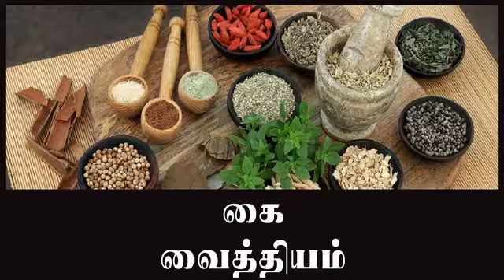Home remedies in tamil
Tamil Life is one of the dedicated stop destination for useful traditional, easy home remedies, spirtual, lifestyle, organic, health and beauty tips in Tamil Language. In this YouTube channel, we upload best and Useful Tamil videos on home remedies, simple natural remedies, ayurvedic medicine benefits, health and fitnss, skin care, hair care, lifestyle, weight loss tips, traditional information, kitchen recipies, natural makeup tips for women, siddha and organic medicine, baby care and much more.

Definitely, our Tamil Life channel videos will helpful for you to live healty and happy. If you want useful health, beauty and spirtual information watch our useful Tamil videos to solve your problems organic and natural ways.